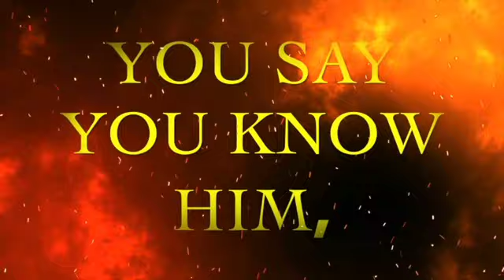The Untold Truth: Unveiling The Idolatrous Layers Of Christianity!